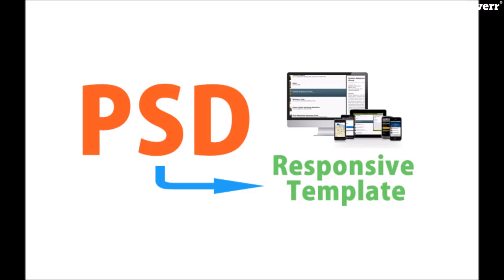Convert psd to email newsletter - Best Web Programming service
Link to this gig:
Convert psd to email newsletter Special discount
Best cheap Web Programming Service
this gig includes following services:
1. psd, jpg, png to email template
2. psd to responsive email template
All clients supported ( gmail, outlook, hotmail, mailchimp)
pricing
1. Normal $10 to $40 (depends on design complexity)
2 .Responsive $20 to $50(depends on design complexity)
Discuss before placing order.
thanks...

HTML & CSS,Cross Browser Compatibility,PSD to HTML,W3C Validation